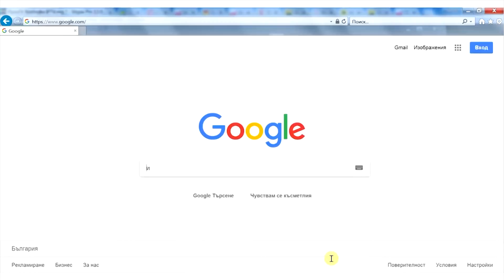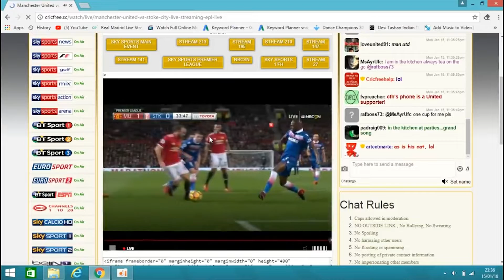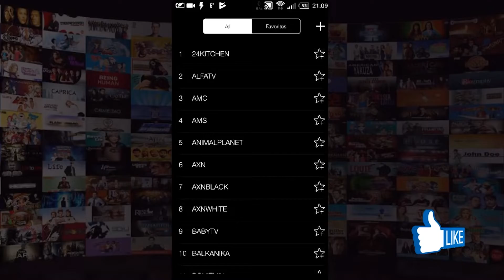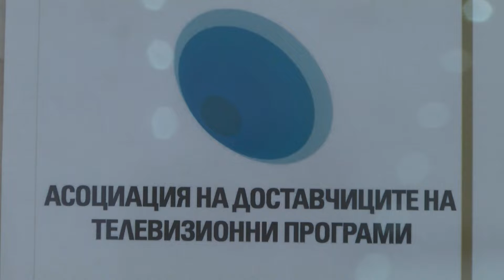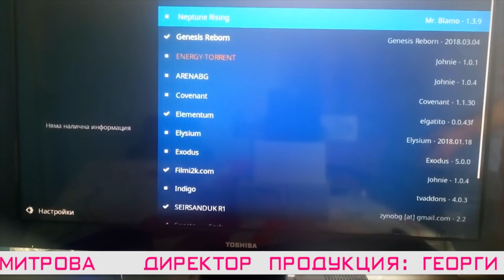Час пик - Пиратството на ТВ програми в интернет